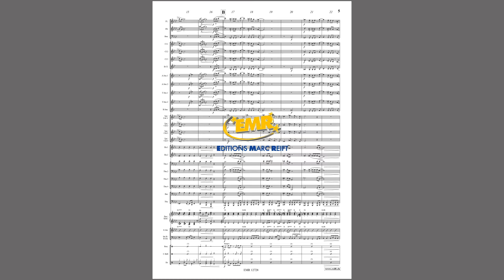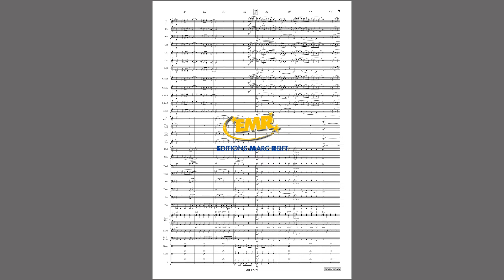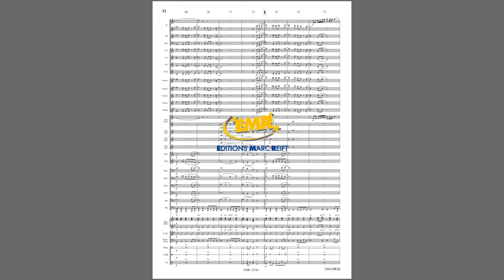Editions Marc Reift – McCartney/Lennon: Penny Lane - for Concert Band